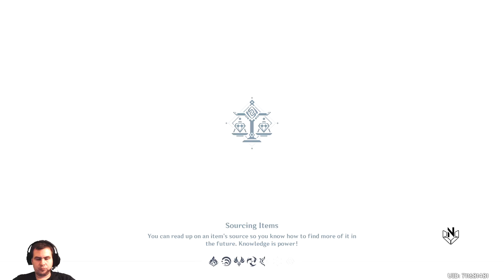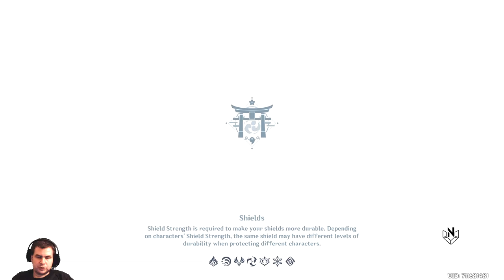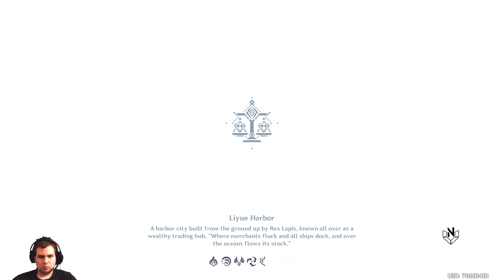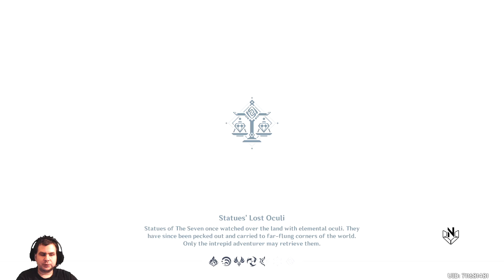Teyvat Kalandok *59*